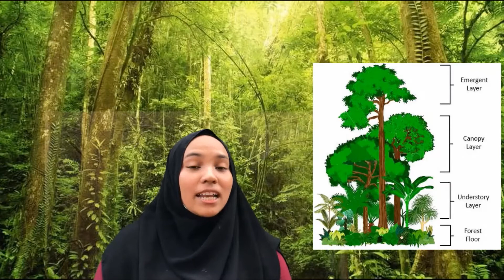Hutan Hujan Tropika di Malaysia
Hutan hujan tropika bersuhu panas dan lembap. Keadaan ini menyumbang kepada kepelbagaian biologi yang tinggi. Tekan butang ‘Play’ untuk mempelajari tentang lapisan-lapisan di dalam hutan hujan tropika di Malaysia dan pelbagai spesies yang tinggal di lapisan-lapisan ini!